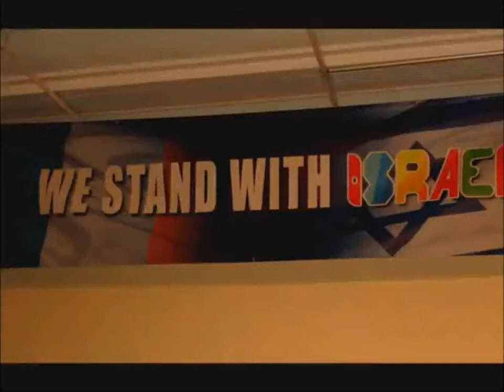Rory Cowan stands with Israel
Rory Cowan is best known to British and Irish audiences as Rory Brown, in hit TV comedy Mrs. Brown's Boys. In the show Rory play's a somewhat effete character, who's ambiguous sexual orientation is totally lost on "the mammy". Until a pro Israel gathering in Dublin, 2012 - Rory's "secret love" for the Jewish State was equally confined to the closet. Rory was subsequently outed as a Zionist supporter by Irish media and since that fateful event, has produly proclaimed aloud, a love that previously did not dare speak it's name. Thanks to ClontarfMedia Dublin